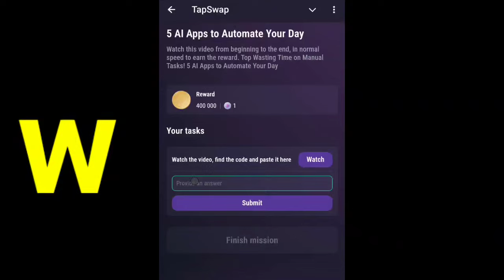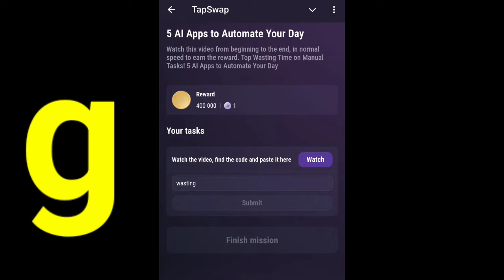5 Al Apps to Automate Your Day | Tapswap Code | Top Wasting Timeon Manual Tasks code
5 Al Apps to Automate Your Day | Tapswap
Code || Tapswap Code | Top Wasting Time
on Manual Tasks!5 Al Apps to Automate Your Day  | Tapswap Code |  | Tapswap Code | Top Wasting Time on Manual Tasks!